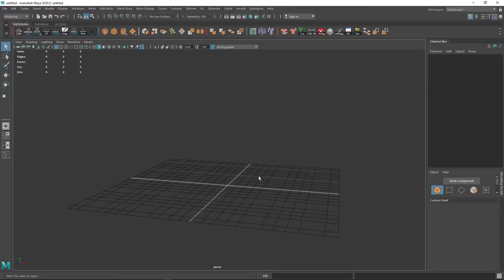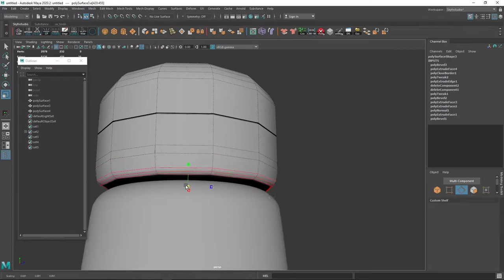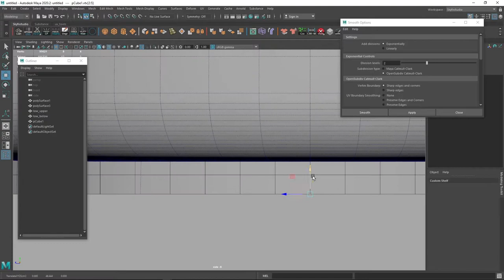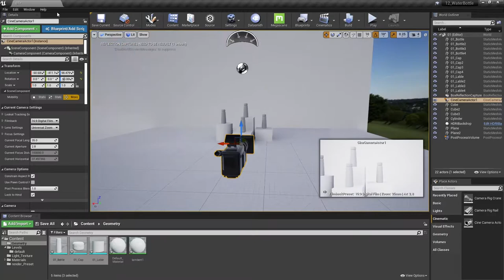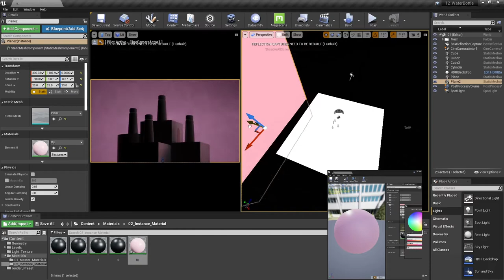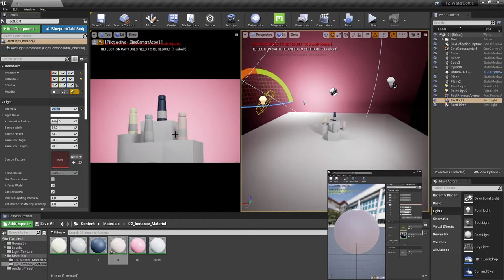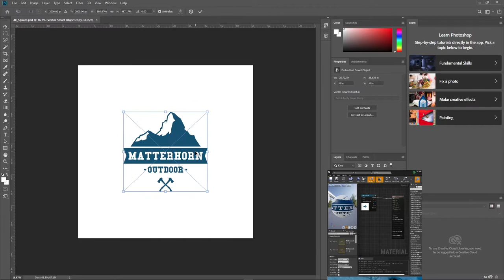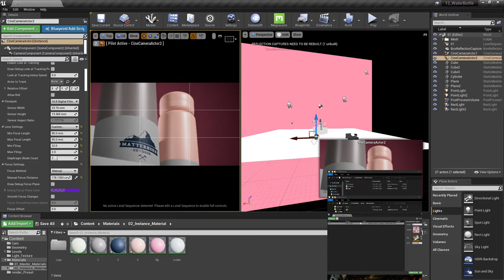Unreal Engine 4.26 4K Water Bottle Product Photography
VECTOR ART -